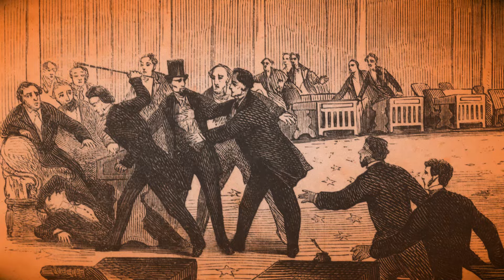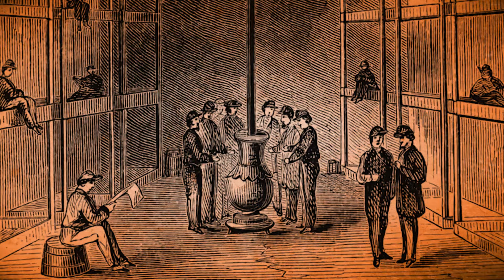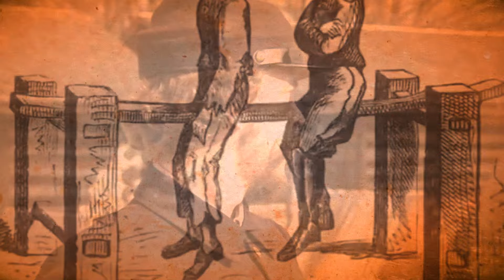What they NEVER told you about POW Camps During the Civil War!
Civil War, American Civil War, Andersonville Civil War Prison, Pow Camps, US Civil War Pow

In the heart of a divided nation, the American Civil War redefined the landscape of military and moral conflict. But beyond the battlefields lies a less told, darker narrative – the grim reality of prisoner-of-war camps. These camps, scattered across the embattled states, became the final, harrowing chapters for countless soldiers, North and South alike.

As the war dragged on, resources dwindled, and the humanitarian crisis within these makeshift prisons grew more severe, the conditions faced by captives on both sides were marked by disease, starvation, and neglect. The names Andersonville and Elmira come to haunt the collective memory of a nation, symbolizing the brutal cost of a nation at war with itself.

In today's video we look at What they NEVER told you about POW Camps During the Civil War!...Keep watching to see Civil War, American Civil War, Andersonville Civil War Prison, Pow Camps, US Civil War Pow.